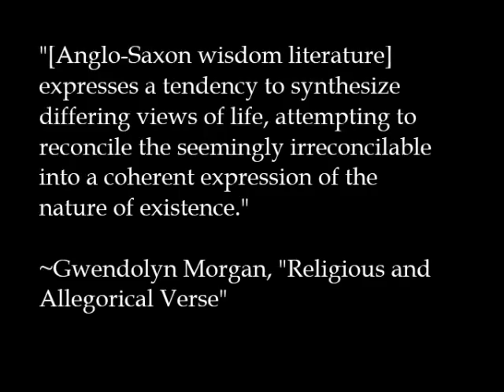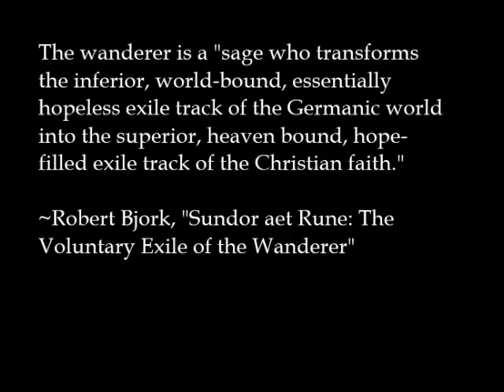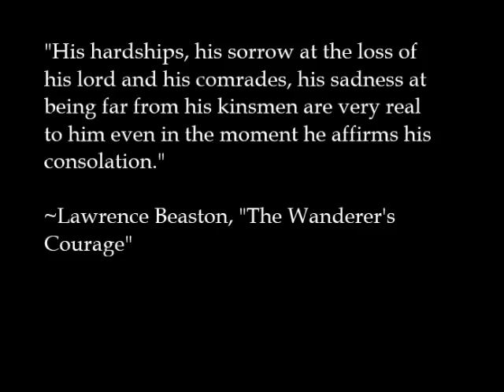The Wanderer: The Anglo-Saxon Warrior Ideal in a Transitional Society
Considers what the Old English poem "The Wanderer" would have taught a contemporary audience about "right living." This video was made as part of an assignment for a grad school course on medieval literature.